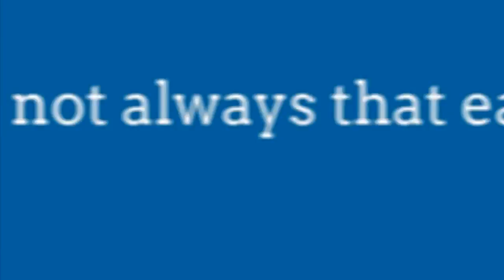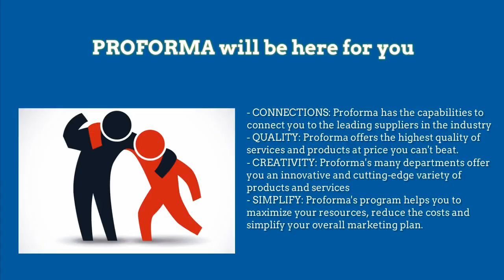Direct & Digital Marketing Programs Columbus Metro ...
Though the statistics may be bleak with a fail rate of 92%, here are some quick digital marketing fixes to help set you up for the resolution of seeing more success at work in 2017.
1.  Friends & Likes: Facebook may often be associated as a personal social network (unlike LinkedIn), but it is a wealth of audience if you know exactly whom you want to target.  Consider that there are about 1.35 billion monthly users on Facebook.  (Yes, billion.  With a “b”).
What are the chances your target audience or customers are on it?  What are the chances that they are one of the 1.35 billion eyeballing daily feeds for the latest offers and info?
Investing in promoting content on your company page means that you can take advantage of Facebook’s proprietary segmentation capabilities, essentially cherry-picking the users your business is relevant to.  If you’re investing time in putting your business out via a social channel like Facebook, you might as well make sure that the right people see it.
2.  Shed the Weight: Taking point 1 into consideration, not every social channel is suited for everyone or every type of business.  Companies often end up over-stretching by unrealistically aiming to be the King or Queen of social content.  But small-to-mid sized businesses will find it next to impossible to conquer all of blogging, LinkedIn, Facebook, Instagram, Twitter, Google+, Pinterest, YouTube, Vimeo, Flickr, etc.
So while you may aim to shed some pounds after all those turkey dinners, you may also want to consider lightening your social media channels to focus on just one or two.  Narrowing your focus helps to ensure your efforts, budget, and eyeballs are not too divided.  “Do it well or not at all,” as they say.
3.  Plan for Consistency & Clarity:  With your trimmed down digital efforts to a manageable amount, it is critical to set a calendar to guide you through the rest of the year.  Commit to posting your content updates and social media communications at intervals that are realistic and in line with your organization’s capabilities.  Setting a plan helps you make sure that you communicate in a consistent way – not only with timing, but also by planning the type of content you plan to run with.
4.  Big Screen, Big Fun:  Consider implementing a short video to tell your story.  As mobile phones lean toward the trend of larger screens, the barriers to video viewing on a mobile device is greatly reduced.  Website traffic is dominated by iOS and Android devices, so consider freshening up your website with an intro video that can pique the interest of mobile browsers.  You can animate your offerings and also convey your company’s personality, much like this whiteboard video.
5.  Check 1-2: Last but not least, do a little new year tune up on your website to ensure that all contact forms, tools, and call-to-action items are alive and well.  Double check email addresses are forwarding, databases are capturing, and links direct to where they need to in an effort to avoid a data collection disaster when you least expect it.
These five quick fixes to your digital marketing will help get you started for a great year ahead.

Others Also Searched For: digital marketing course, digital marketing course online, digital marketing institute, what is digital marketing, digital marketing courses harvard, digital marketing institute reviews, digital marketing training, digital marketing certification by google